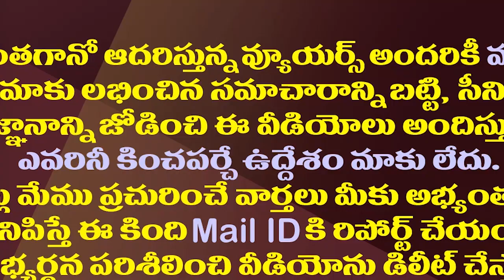వైసీపీని ఓడించడం కష్టం..అసలు విషయం చెప్పేసిన టీడీపీ సీనియర్| Varla Ramaiah Shocking Comments On TDP